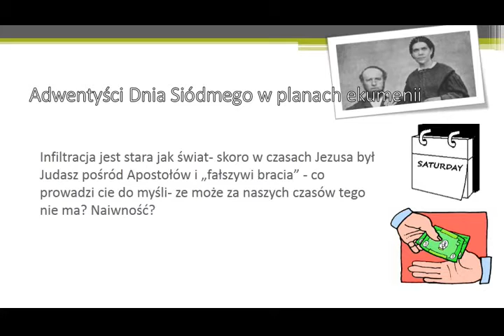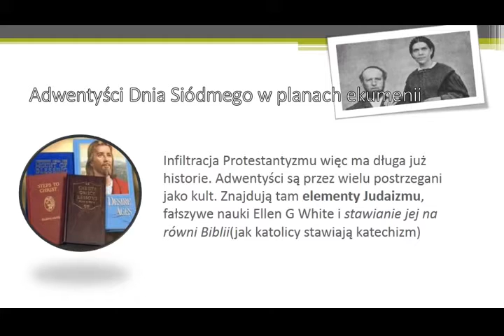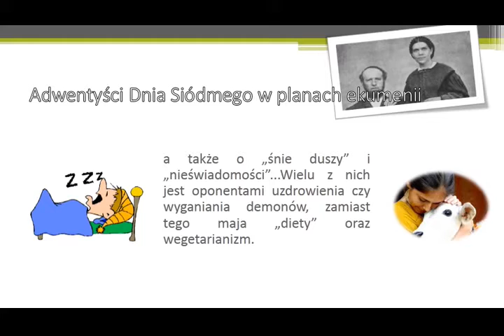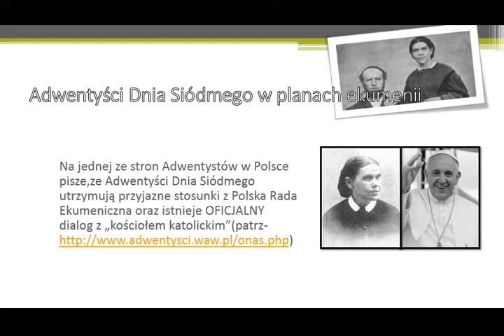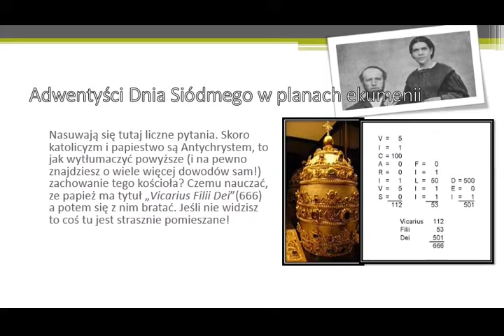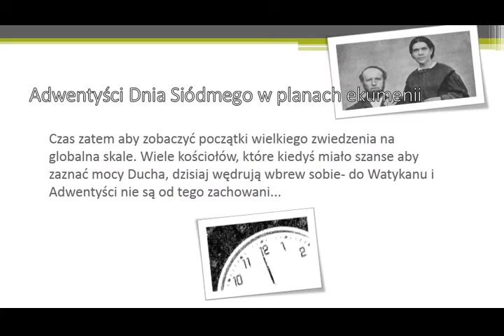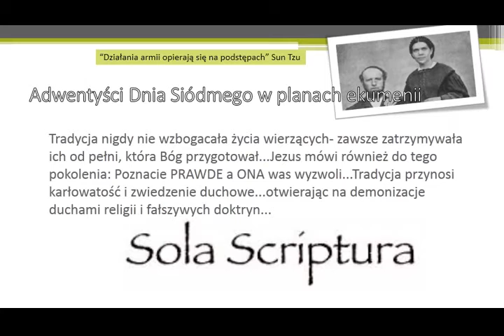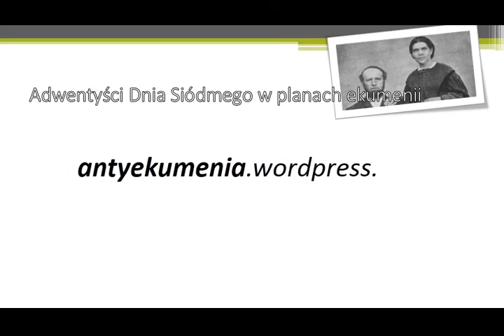Adwentyści Dnia Siódmego w planach ekumenii (2016)- FILM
Oto szokujacy film... Jest to wolanie do ludzi aby otwarli oczy!